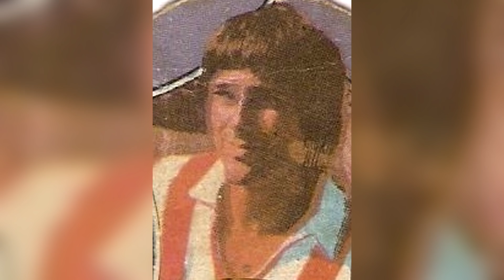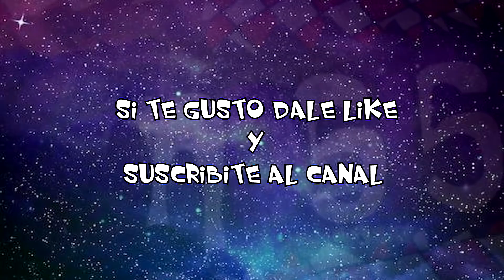6 Muertes sorpresivas ESPECIAL Futbolistas ARGENTINOS #2 | Gnosis